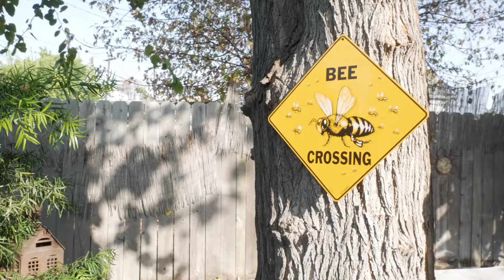A very bee anniversary - Our Backyard Beekeeping experience (review)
Their handmade bee stuff store